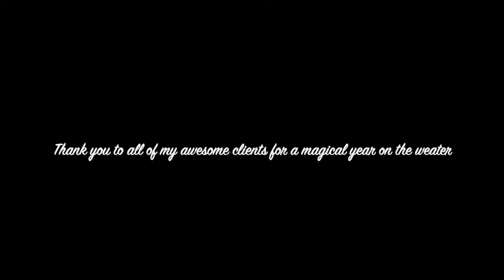2023 Highlights of OBX Fly Fishing with Guide/Captain Harry Meraklis.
Highlight of the 2023 season. Fly fishing the flats of the Outer Banks can be extremely fun and rewarding. Make memories on Harry's 17 ft. Maverick Skiff. Poling the flats and/or wade fishing for redfish, speckled trout, flounder, sheepshead and more.